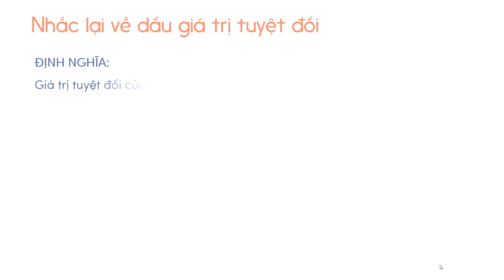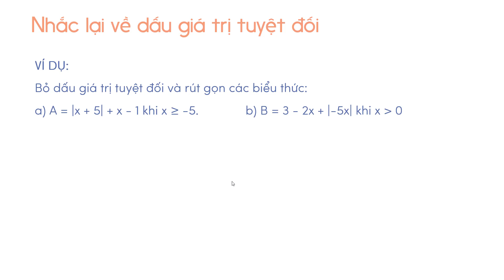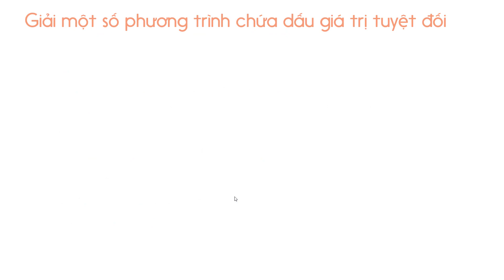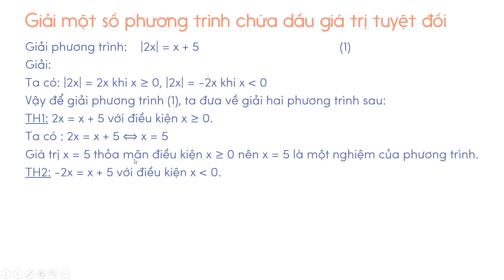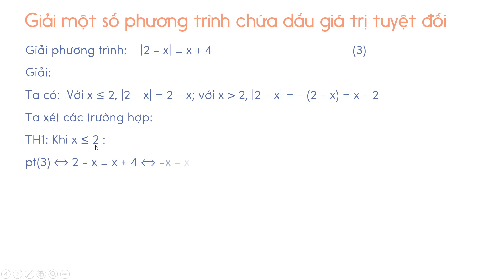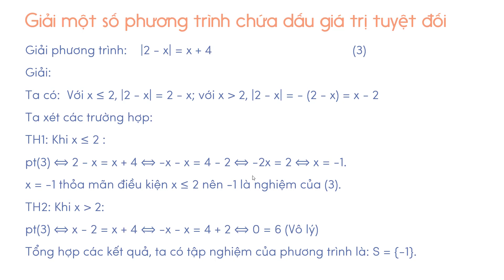Phương trình chứa dấu giá trị tuyệt đối - Toán lớp 8 [ONLINE MATH - OLMVN]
Tương tác với giáo viên khi xem bài giảng trên OLM.VN theo đường
- Củng cố, khắc sâu định nghĩa giá trị tuyệt đối của một số
- Biết bỏ dấu giá trị tuyệt đối ở biểu thức dạng |ax| và dạng |x + a|.
- Biết giải một số phương trình dạng |ax| = cx + d và dạng |x + a| = cx + d .